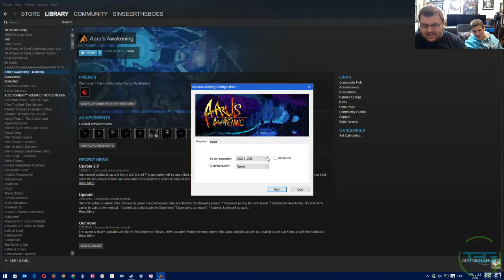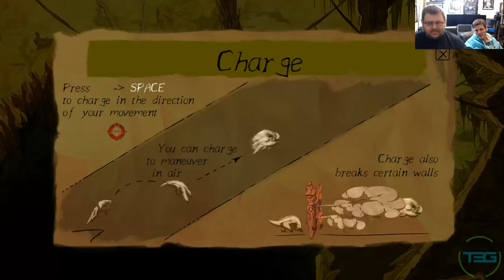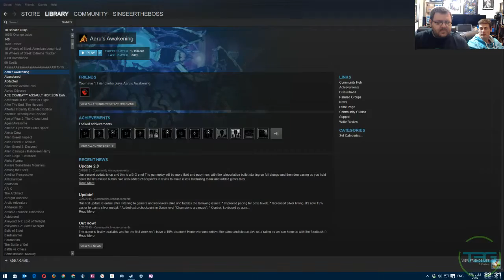T3G Plays Aaru's Awakening (Steam Playthrough)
Dalibor continues his play-through of his Steam Library with side-scroller Aaru's Awakening!